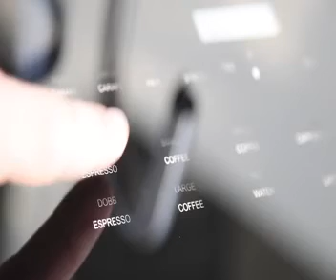Fantastische koffiemachine Scanomat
Volledig geintegreerde espressomachine! Check het filmpje